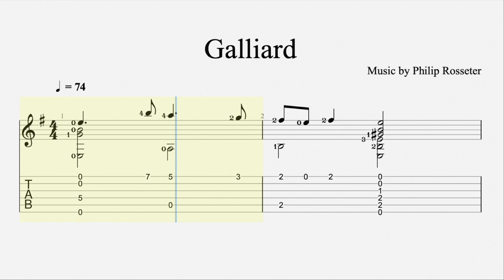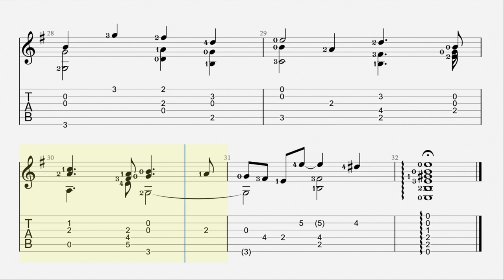Galliard Philip Rosseter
Philip Rosseter (1568 – 5 May 1623) was an English composer and musician, as well as a theatrical manager. His family seems to have been from Somerset or Lincolnshire, he may have been employed with the Countess of Sussex by 1596, and he was living in London by 1598 In 1604 Rosseter was appointed a court lutenist for James I of England, a position he held until his death in 1623.] Rosseter is best known for A Book of Ayres which was written with Thomas Campion and published in 1601. Some literary critics have held that Campion wrote the poems for Rosseter's songs; however, this seems not to be the case. It is likely that Campion was the author of the book's preface, which criticizes complex counterpoint and "intricate" harmonies that leave the words inaudible. The two men had a close professional and personal relationship; when Campion died in 1620, he had named Rosseter his sole heir.

Rosseter's lute songs are generally short, homophonic, with minimal repetition or word painting (imitating textual meanings through music), while at the same time being rich in musical invention. Rosseter's only other book was Lessons for Consort (1609) for a broken consort of bandora, cittern, lute, flute, and treble and bass viol, which contains arrangements of his own and others' music.

Rosseter was also involved in the Jacobean theatre. In 1609 he and Robert Keysar became shareholders in a company of boy actors, the Children of the Chapel. The company had lost their royal patronage in 1606 as a result of their satire of Jacobean court scandals, but Rosseter was permitted to restore their former title, the Children of the Queen's Revels, in 1610. Rosseter remained connected to the Jacobean court during this period, in 1612 and 1613 he produced three play by the "Children of the Chapel" for Prince Charles, Princess Elizabeth and the Prince Palatine, and he played the lute on 15 February 1613 in George Chapman's The Memorable Masque of the Middle Temple and Lincoln's Inn, a part of the celebrations at the wedding of Princess Elizabeth and Frederick V of the Palatinate.

In 1614, the Children of the Queen's Revels' lease for Whitefriars Theatre expired, and Rosseter obtained a license from King James to build a new theatre at Porter's Hall, near the Blackfriars Theatre. Boundary changes brought the site within the City of London, however, where the lord mayor and aldermen strongly objected to the establishment of the theater. After a controversial trial in which Lord Chief Justice Coke found for the London authorities, the nearly-completed playhouse was demolished in 1617. Rosseter made attempts to operate the boy actors, now known as the Children of the Late Queen's Revels, as a touring company, but he withdrew as a shareholder by 1620, and the company disbanded shortly afterwards.

A piece entitled Rosseter's Galliard by Giles Farnaby is included in the Fitzwilliam Virginal Book (no. CCLXXXIII), probably a setting of one of Rosseter's compositions.

One of his compositions was used by Martin Shaw and then arranged by Mont Campbell to become 'Garden of Earthly Delights' on the album Arzachel by Prog Rock group Uriel in 1969.